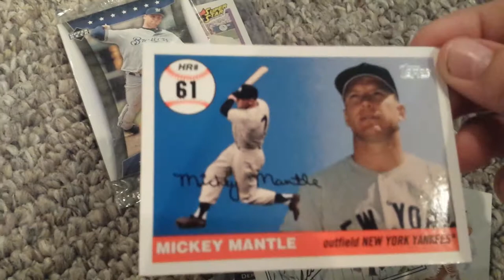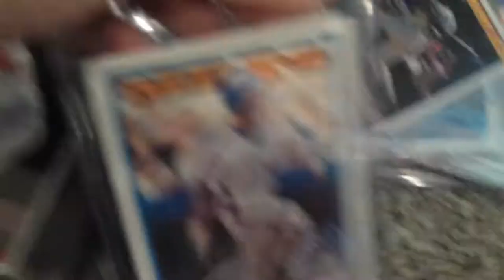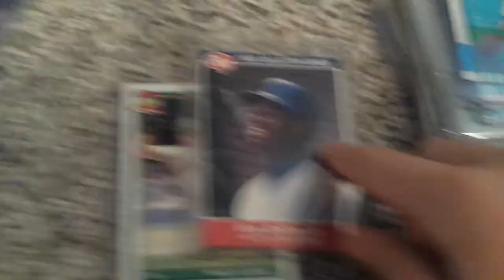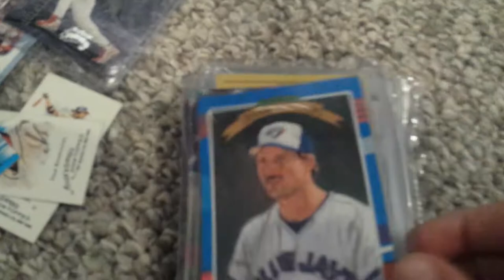Showing my rarest baseball cards